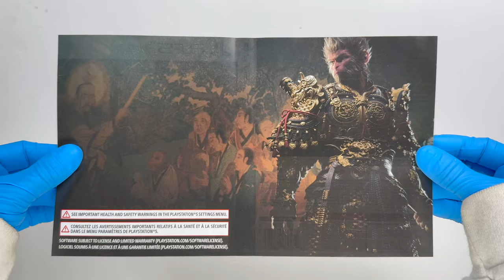I Unboxed the Black Myth Wukong PS5!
New Black Myth: Wu Kong (PS5) Unboxing. Get ready for an epic mythical adventure as I unbox the highly anticipated Black Myth Wukong Physical Edition For PS5! This PlayStation exclusive open world game promises to deliver breathtaking game visuals and an intense combat system. As an action RPG, Wukong gameplay is all about mastering the art of combat to take down epic boss fights. With its stunning visuals and immersive gameplay, Black Myth Wukong is set to be one of the most exciting exclusives on the PS5.